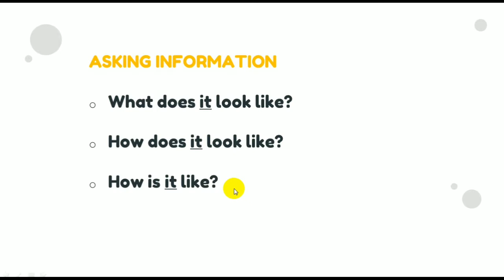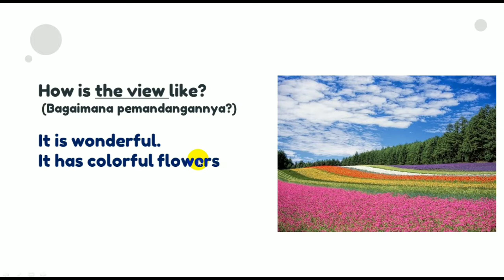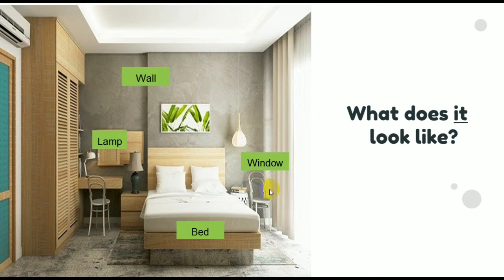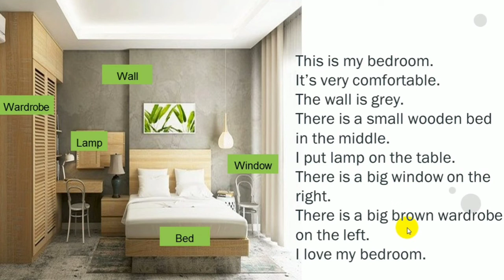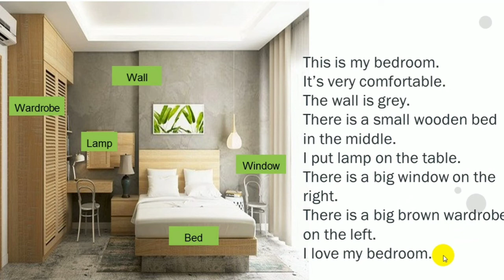Describing Thing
Materi adjective Order